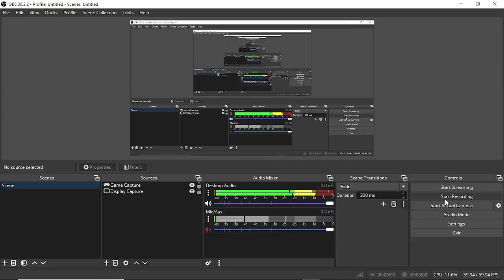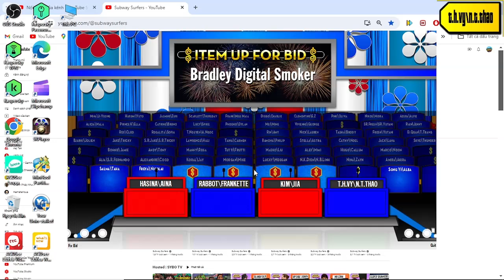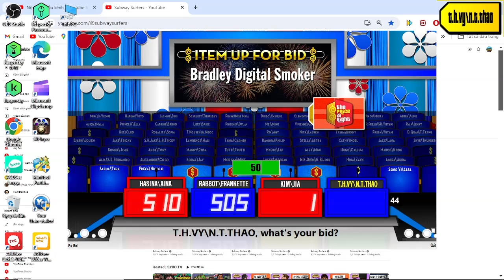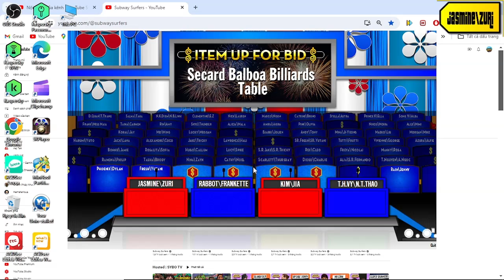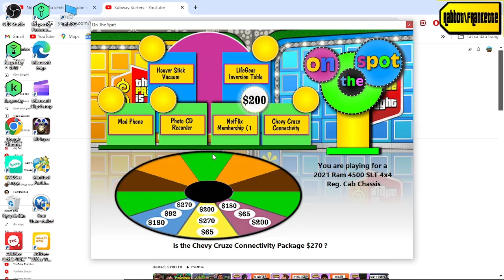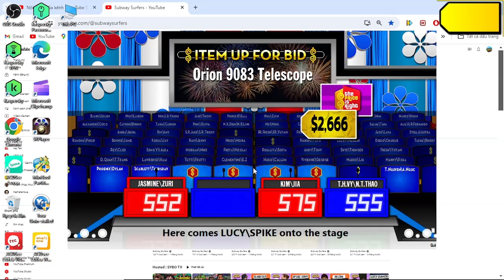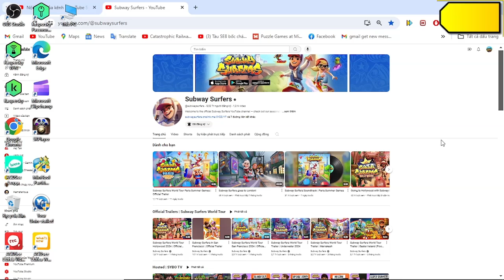Kỷ Niệm 79 Năm Quốc Khánh Việt Nam Special part 9/15 (Day 9 28/8/2024(part 9-1))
how excellent is when i have 3/3 pricing games win on first checkpoint was and the video will premiere on 21 hours 25 min at 28/8